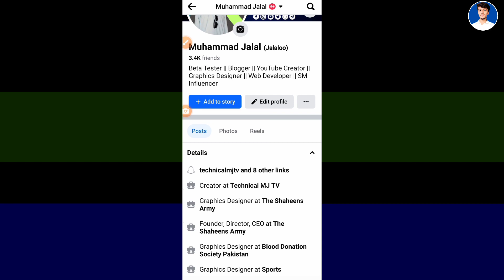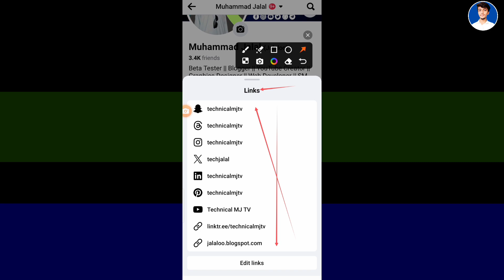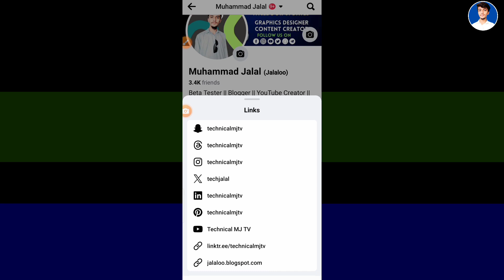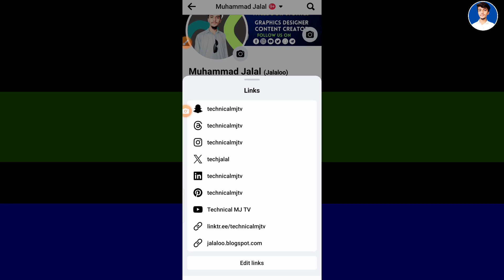Facebook new update || Facebook links tray update || Facebook new links design update